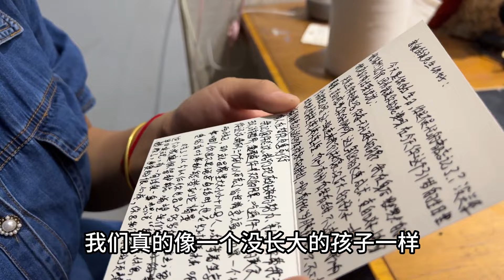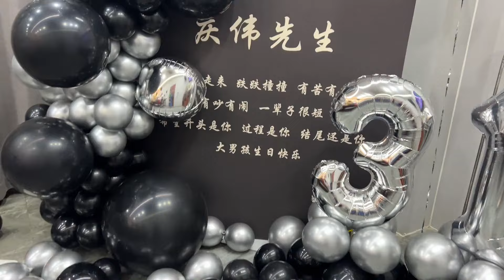庆伟31岁生日，小爽给老公写了一段话，结果看哭了